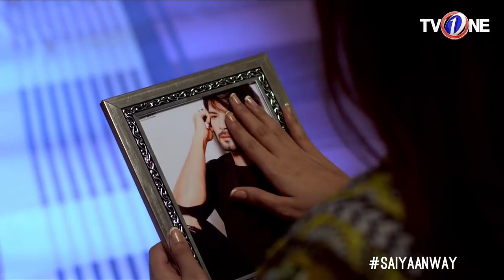Saiyaan Way | Episode 20 | kirantabeir ShehzadRaza TvOneClassics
Cast: Imran Patel, Adil Murad, Kiran Tabeer, Inaya Sheikh, Farhad Fareed, Hafsa Butt, Shehzad Raza and others.

Head of Content: TV1 Shehwar Rahim
Director: Mehfooz Alam Qureshi
Writer: Dilshad Naseem
Executive Producer : Seema Taher Khan
Producers : Adnan Siddiqui, Akhtar Hasnain

One Liner:
3 Girls. Surrounded by intense jealousy, family intrigue and a thirst for Revenge".

Synopsis:
Qirat, Amber and Zobiya are 3 innocent, motherless sisters living with their father. Each one has her own dreams. But when the Evil tries to blackmail them, Qirat takes a painful decision.
Now all of them are caught in a web of deceit and Qirat is blamed for it.
Will the handsome Shahvez who loves Qirat be able to save her?
Or will she be helped by the mature Wahaj who desires her?